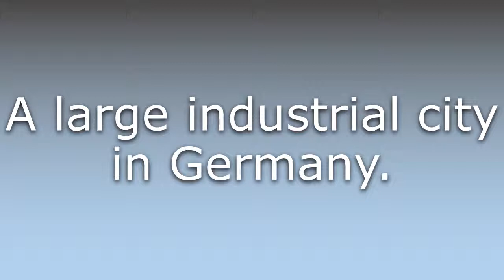What does Essen mean?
What does Essen mean in English? Learn the meaning of the word Essen! How to Pronounce Essen. Expand your vocabulary, learn words.